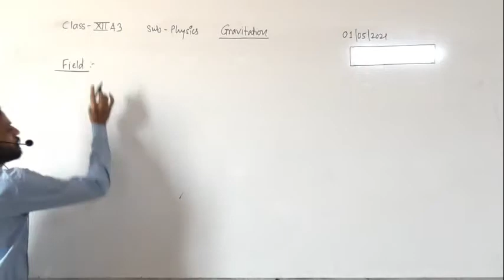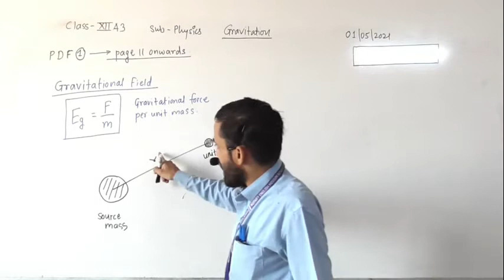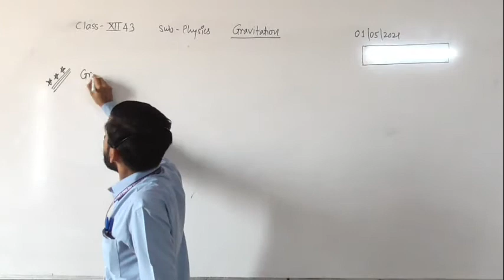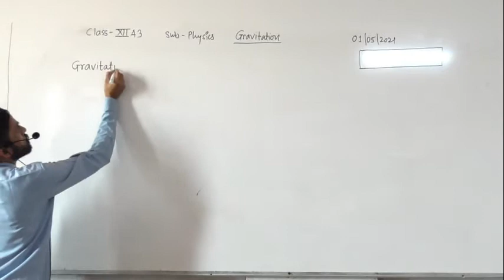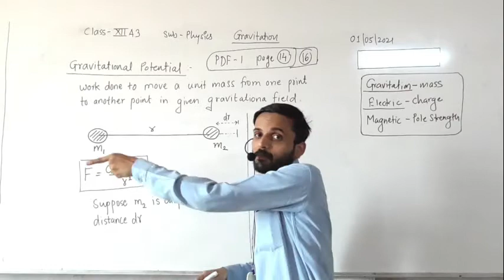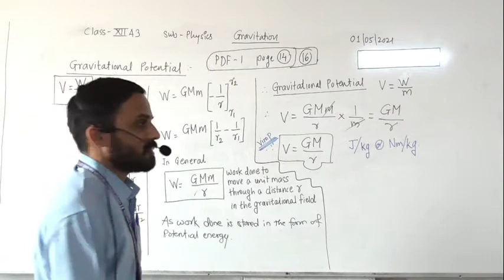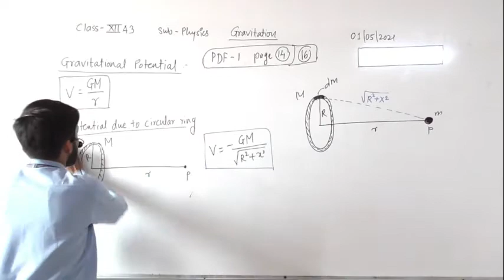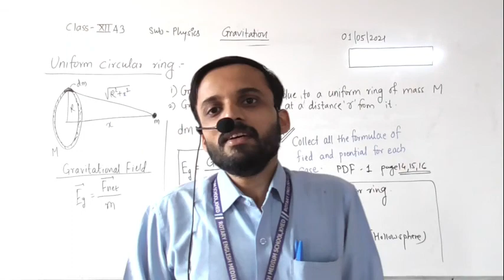XII A3 Gravitation Lect 4 by Marathe Sir